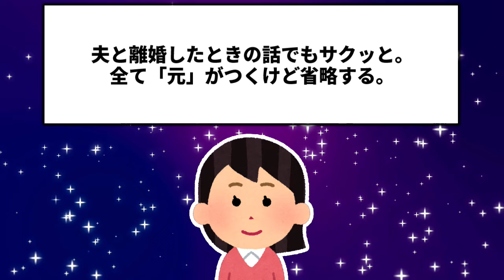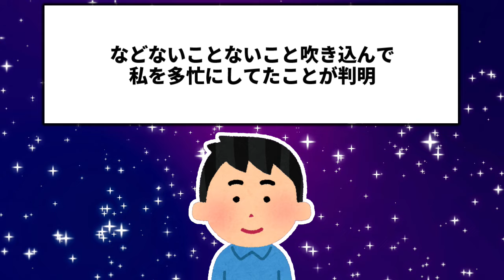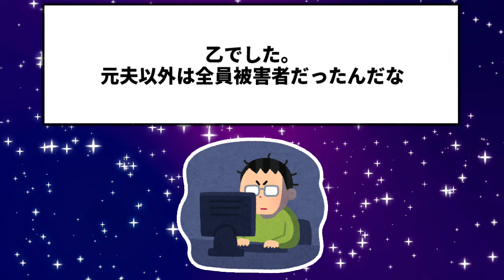結婚2年目にして何故かトメから頻繁に呼び出されるように…嫁イビリが始まったのかと思いながらしぶしぶ付き合っていたんだけど…実は黒幕は夫で…夫は裏でとんでもない事をしていた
今回は夫が裏でしていたとんでもないお話です。

2chの修羅場などいろいろなお話をお届けしています！

2chスレを厳選してオリジナルショート動画を紹介しています！

※当チャンネルは、5ちゃんねる様の使用許諾を得ております。